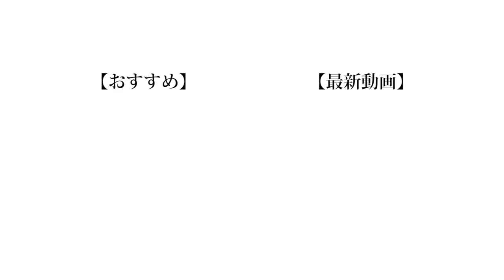【大食い】寿司でオセロやったらバカきついwww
寿司ってこんなに食べる事無いから贅沢に感じるけどイカのみってくっそ微妙よね。

❏ 公式
❑ 晴生(はるき)
❑ のせ
❑ もっち
【Untitled_mo】